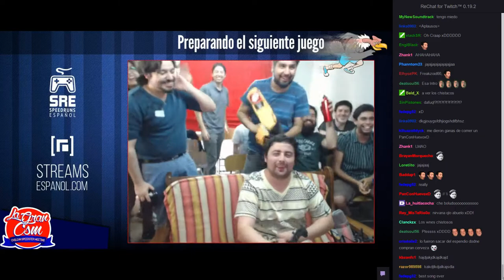Intro de Nirvana en vamosCSM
¡Nos van a banear!